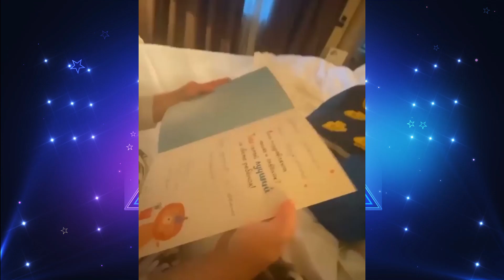Ксения Собчак показала как 4-летний сын Платон читает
Cегодня Собчак в разделе Stories своего микроблога в Instagram показала, как ее сын читает в четыре года. Телеведущая похвалила Платона. Стоит отметить, что Ксения охотно вкладывается в развитие сына, обучая его плаванию и иностранным языкам. Даже учителя китайского она выписала непосредственно из Китая.